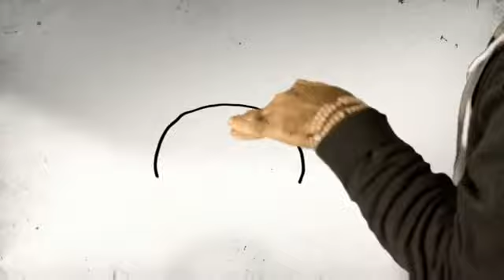DJ Hero 2 | Official Debut Trailer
This fall, living rooms will transform into nightclubs letting budding beat chemists, singing sensations and all of their friends party together by firing up two turntable controllers and a microphone to experience their favorite music as they've never heard it before in Activision Publishing Inc.'s (Nasdaq: ATVI) DJ Hero® 2 -- the follow-up to the #1 new videogame intellectual property of 2009, DJ Hero®. Picking up where the award-winning DJ Hero soundtrack left off, DJ Hero 2 spins together the hottest tracks blazing up the charts and legendary club anthems from the biggest artists in pop, dance and hip hop including Dr. Dre, The Chemical Brothers, Kanye West, Metallica, Lady Gaga, Rihanna and over 85 others. Fueling the party will be a host of all-new social multiplayer game modes and innovative freestyle gameplay giving virtual DJ's the ability to crossfade, scratch and sample in over 70 speaker-blowing mashups from the hottest DJ's and Producers around the world, including Deadmau5 -- part of dance music's elite -- who will be starring as an in-game playable character.